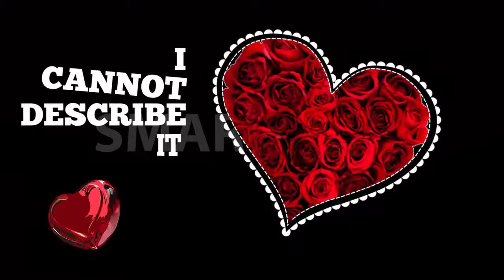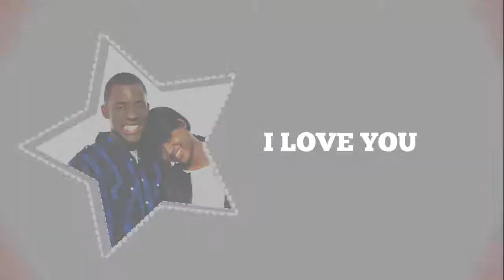Valentine Message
Kinetic Topography